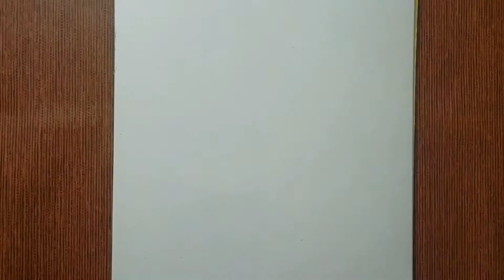How to draw Sunflower in easy way step by step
hey
I am trying to show you how to draw a sunflower in easy and simple way. I hope this video will improve your drawing skills.